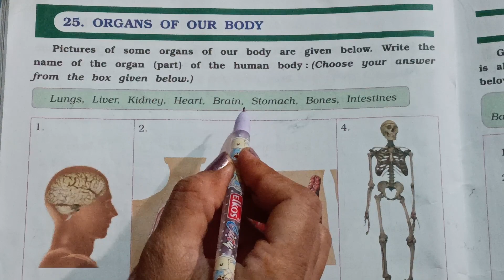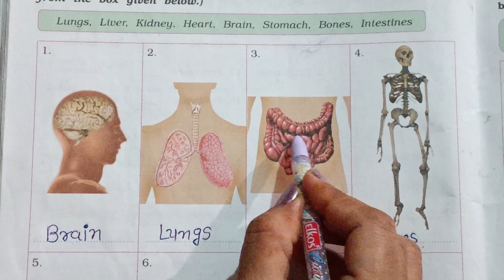Std 4 General knowledge chap- 25 Organs of our body#generalknowledge